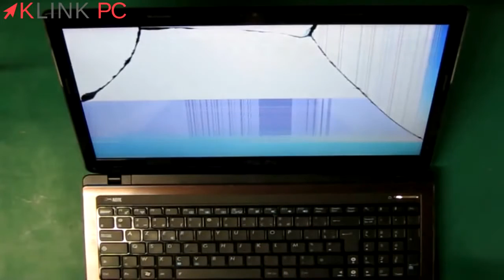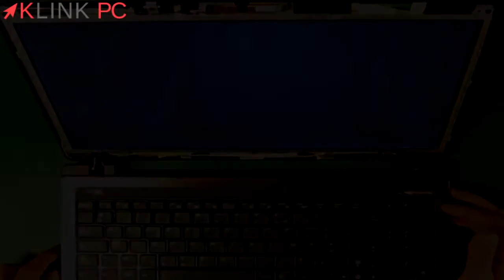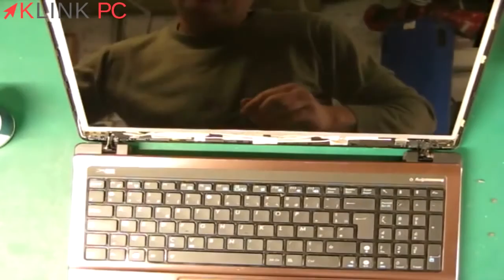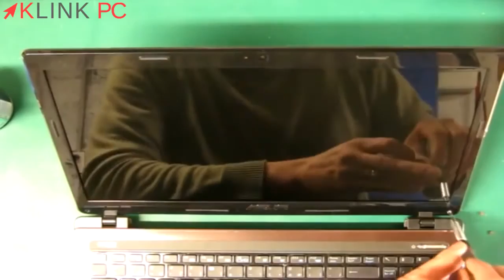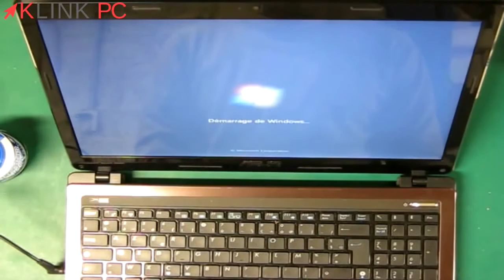Comment changer l'écran de son ordinateur portable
Dans cette vidéo, j'explique comment changer l'écran de son ordinateur portable.
Dans cet exemple il s'agit d'un Asus X53S, mais la méthode reste globalement la même pour le changement d'écran de son ordinateur portable quelque soit la marque.

music by longzijun, (used with permission; charitable donation to be made to: __ amicale sapeur pompier __)